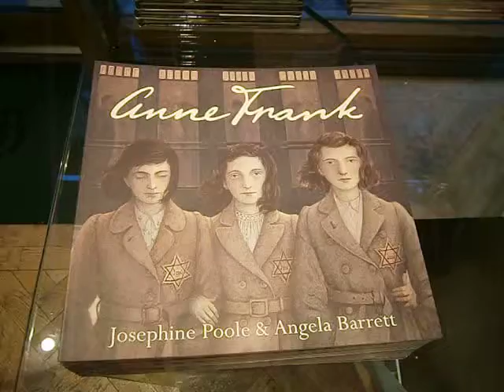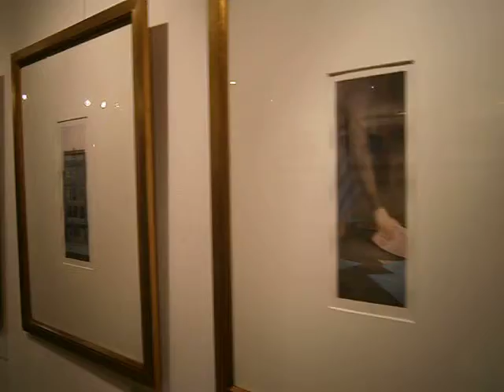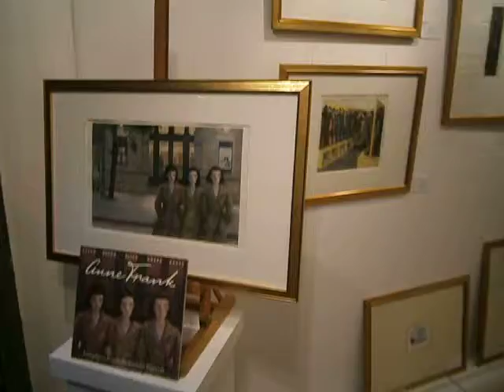The Art of Angela Barrett - featuring Anne Frank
ANGELA BARRETT
Anne Frank and other work

Illustrationcupboard Gallery is delighted to present a highlight of our autumn season – an exhibition of newly-released
original artwork by the much-loved and respected Angela Barrett. One of the leading illustrators in the world
today Angela Barrett has exhibited her work across the globe, with numerous single-artist exhibitions in Asia and the US.
Her work is greatly sought after by museums and collectors as befits her status as a multi-award winning British artist.
Anne Frank: This touching re-telling introduces to the younger reader a personal and touching account of Anne Frank’s life,
up to and including the years she lived under Nazi occupation in Holland during WWII. True to form Angela Barrett has
succeeded in illustrating this with delicacy, elegance and style. A beautifully produced book, it shows this world-class
illustrator working at her finest, treating this heart-rending account with enormous compassion. All the original artwork will
be exhibited. Alongside this other artwork by Angela will be shown, including The Night before Christmas, Joan of Arc,
The Snow Goose and her recent edition of Anna Karenina with The Folio Society.
This recently released artwork will be at the gallery from the 29th of October to the 15th of November. All work is for sale
and prices start at £350. An evening reception with Angela Barrett will be held on Wednesday 29th October from 5.30pm. Books will be available for purchase and signing by the artist. Signed, limited and first edition books from £10.99.
Entrance is free and families are most welcome. Angela’s most recent work is now available to view online.
Illustrationcupboard Gallery, 22 Bury Street, St. James’s, London, SW1Y 6AL
Open Monday - Friday 9:30am - 6:00pm, Saturdays 11:00am - 5:00pm
Invite_